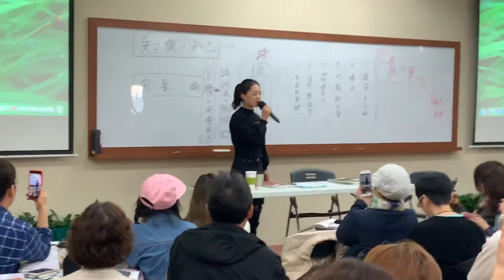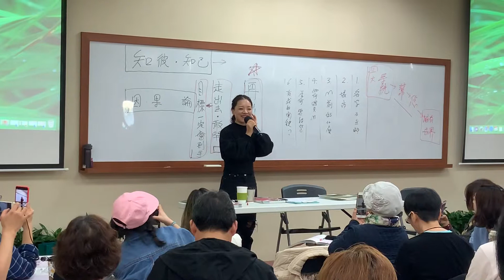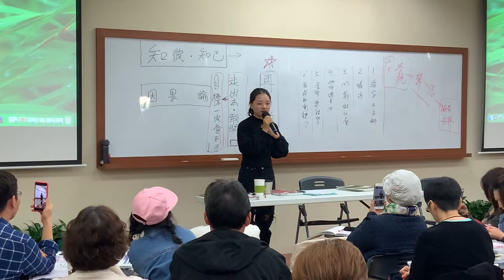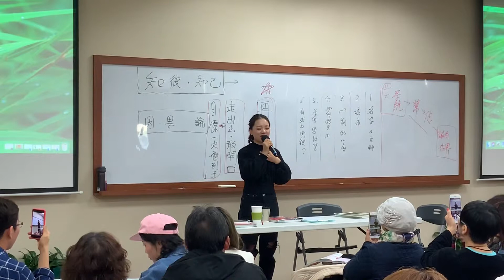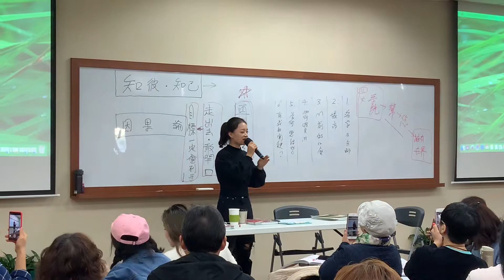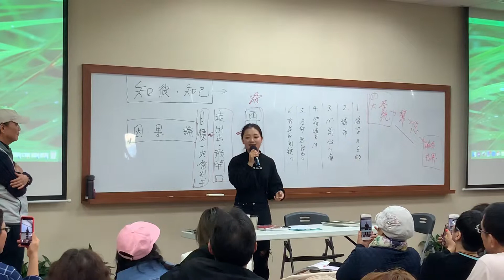2019年2月26日文利（小蚊子）的故事